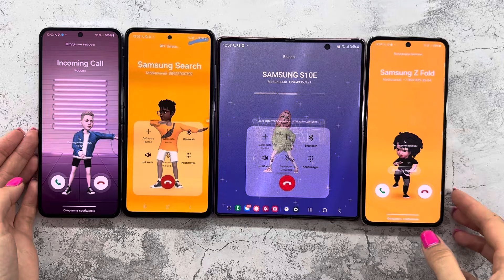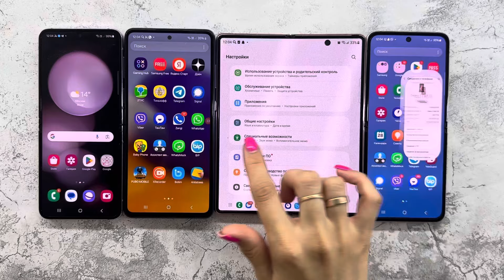Incoming + Outgoing Call Samsung Z Flip3 +Z Fold2 +Z Flip5+A72